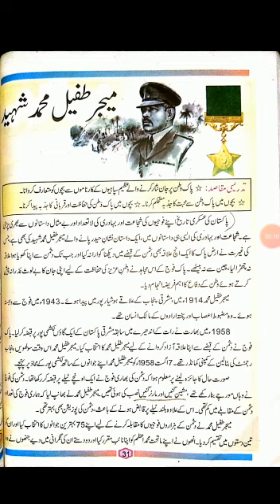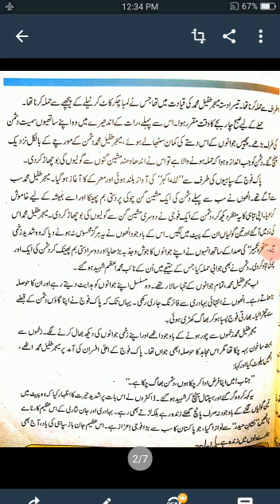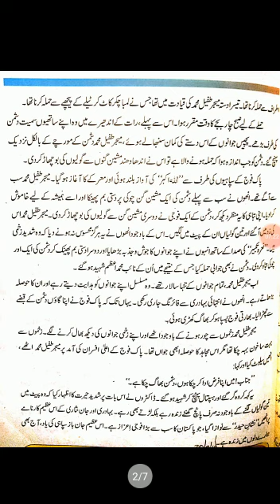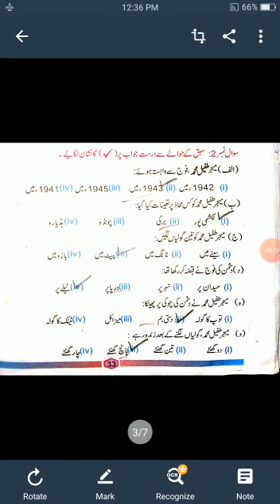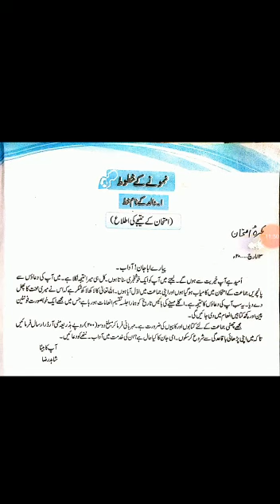Class 5 Urdu Diary#7 Ref:375